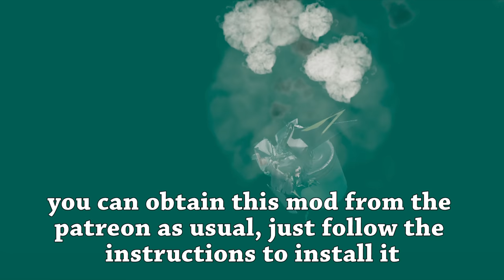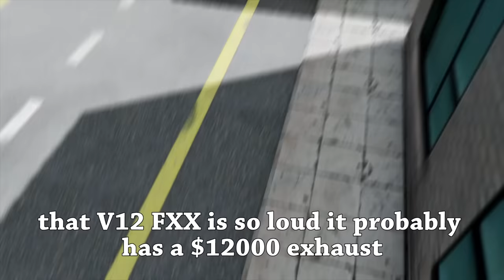One-Punch Car beamng edition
Do you want to feel like Saitama? Boy do I have the thing for you: